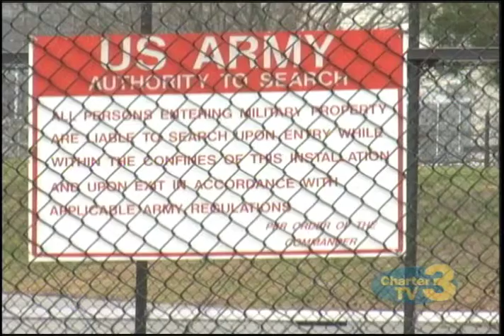WNT Missing Weapons Second Arrest - December 1st, 2015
Olivia Lemmon reports- The clue helping lead investigators to a second suspect in the theft of weapons from an Army reserve center.